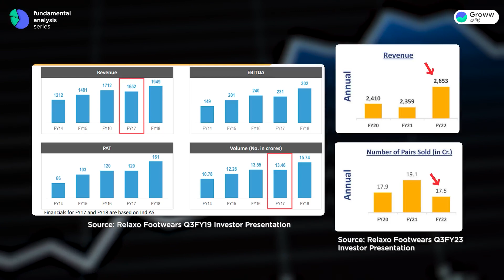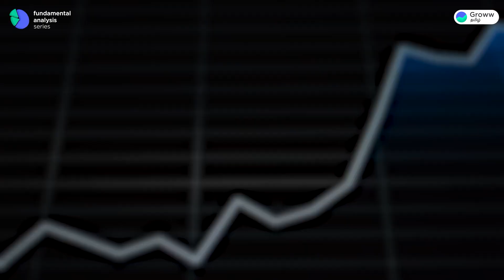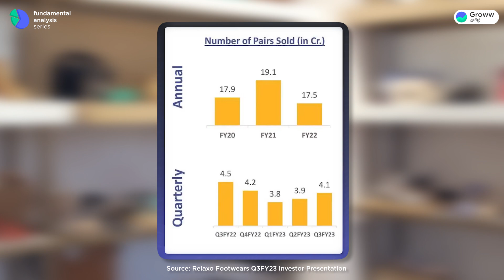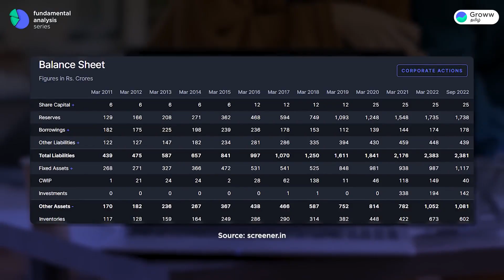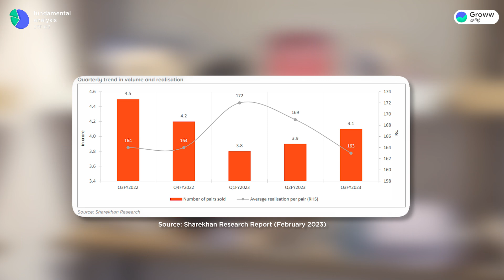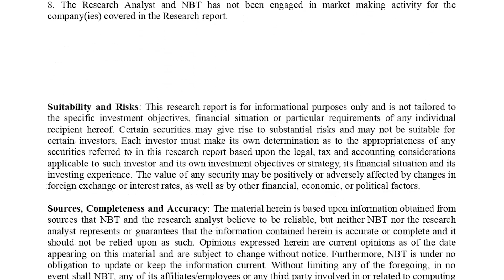இந்த large cap footwear company பங்கை வாங்க வேண்டுமா? | 5min stock idea Tamil | Share Market Tamil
. இந்த large cap footwear company பங்கை வாங்க வேண்டுமா? | 5min stock idea Tamil | Share Market Tamil | Stock Market Tamil

Welcome to our new series "5 minute stock idea" where we analyse an emerging & growing stock in a crisp manner. In the second episode, we cover a leading large-cap footwear stock Relaxo Footwear Limited. We decode the company's business model, its strengths and challenges.

0:00 - Introduction
0:37 - About Relaxo Footwear Share
1:23 - Pros of Relaxo Footwear Share
4:41 - Cons of Relaxo Footwear Share
6:57 - Closing